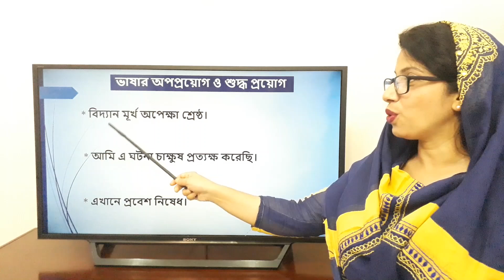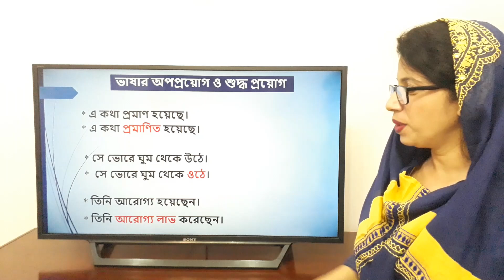ভাষার অপপ্রয়োগ ও শুদ্ধপ্রয়োগ || বাক্য শুদ্ধীকরণ টেকনিক || বাংলা ব্যাকরণ || HSC Bangla 2nd Paper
ভাষার ব্যবহারে অপপ্রয়োগ ঘটে থাকে প্রধানত  ৪টি কারণে –
ক. বানান ভুলের কারণে
খ. পদের ব্যবহারে
গ. পদের বিন্যাসে
ঘ. সাধু চলিত মিশ্রণে

এছাড়াও বহুবচনের দ্বিত্ব ব্যবহার, সমন্বয় দোষ, বিশেষ্য ও বিশেষণ সম্পর্কে ধারণার অভাব, শব্দের গঠনগত অশুদ্ধি, শব্দকে বিনা প্রয়োজনে স্ত্রীবাচক করা – ইত্যাদি কারণে শব্দের অপপ্রয়োগ ঘটে থাকে। বাংলা ভাষায় এমন অনেক শব্দ বা শব্দ সমষ্টি আছে যা বহুল প্রচলিত হলেও ভুল। এই পাঠে আমরা এরকম কিছু শব্দ এবং শব্দ সমষ্টি নিয়ে আলোচনা করব যা অহরহ আমরা ব্যবহার করে থাকি। কিন্তু যেখানে ব্যবহার করি, শব্দটির ব্যবহার সেখানে অশুদ্ধ অর্থাৎ অপপ্রয়োগ।

আজকের ভিডিয়োতে  অপপ্রয়োগ ও শুদ্ধপ্রয়োগের কিছু উদাহরণ নিয়ে আলোচনা করা হয়েছে।  নিয়মগুলো সম্পর্কে ভালো ধারণা রাখলে বাক্য শুদ্ধীকরণ করতে গিয়ে তোমাদের কোনো সমস্যায় পড়তে হবে না।